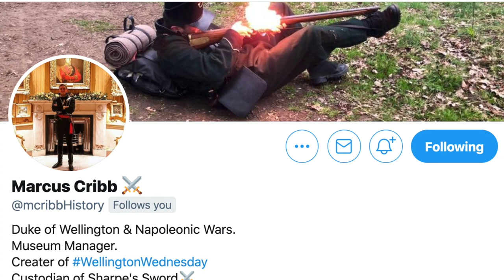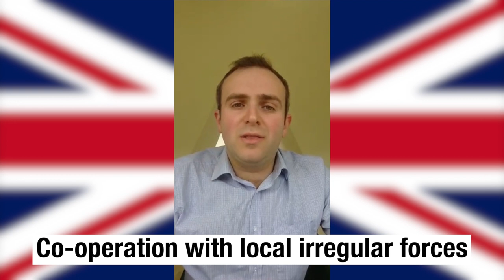Why was the Duke of Wellington so successful during the Peninsular War?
The Duke of Wellington is probably Britain's greatest ever general. But what were the factors that made him so effective during the Peninsular War against the French?

In this "Five Minute Friday" my good friend Marcus Cribb (@mcribbhistory on Twitter) breaks down the Duke's success.

If you are on Instagram and like looking at photos of the world's battlefields then check me out